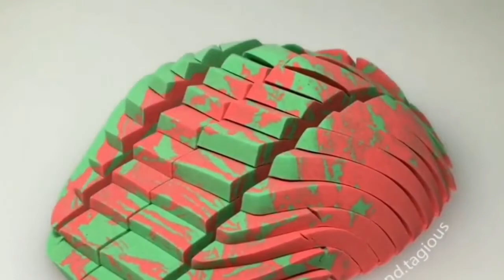Relaxing Slime Compilation ASMR | Oddly Satisfying Vide